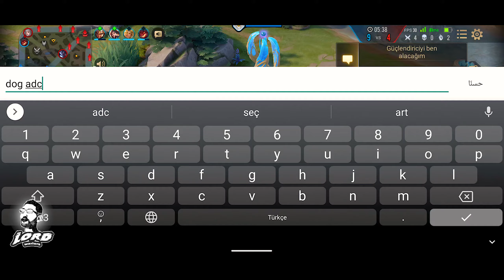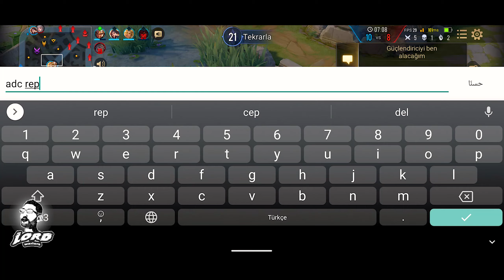aov bright pro build hero aov bright best build bright aov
AoV  BRIGHT BEST BUILD  Lord Wariors  ARENA OF VALOR
Lord Wariors
AoV
Lord
Wariors
 BRIGHT AoV  BRIGHT